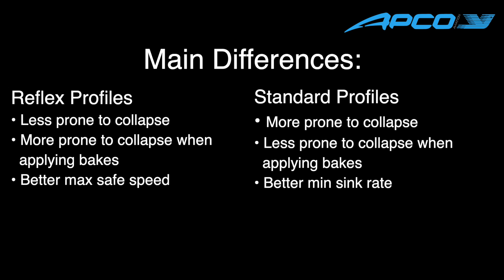Reflex vs Standard Profiles